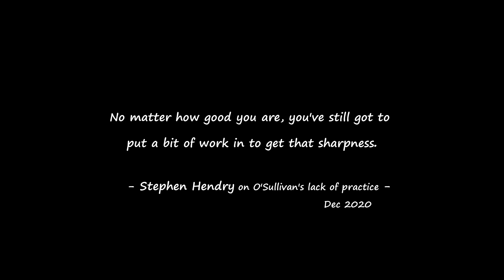Kyren's Worst-Ever Shot | Ronnie O'Sullivan vs Kyren Wilson | 2020 World Grand Prix(2) - QF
In frame 6, Kyren Wilson plays ‒to quote Neal Foulds "one of the worst shots of his career" 11:30.  He actually misses a straightforward pot first, but it's nothing compared to his second mistake and its consequences. After the frame, at 12:34, an anecdotal incident occurs involving Ronnie's watch, which had bleeped in frame 6 when Kyren missed the easy pot.

Although the standard in this match is not the highest ‒as Stephen Hendry says: "Both players tonight are just really struggling to get that cue ball under control" ‒it is always interesting to watch Ronnie and Kyren facing off.

Venue: Marshall Arena, Milton Keynes - England